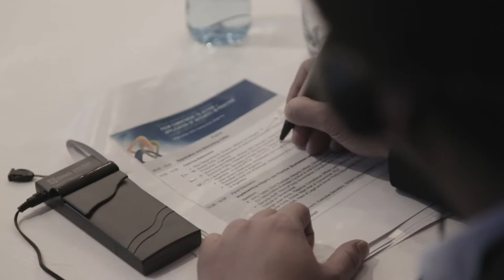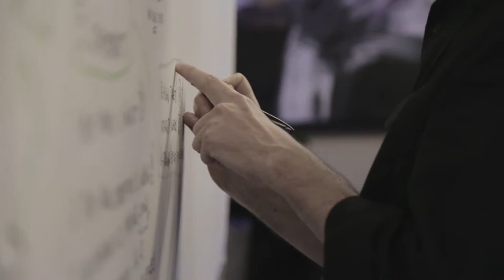From Commitment to Action – Application of Integrity in Practice. A B20 Anti-Corruption Forum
The conference From Commitment to Action – Application of Integrity in Practice. A B20 Anti-Corruption Forum was held in November 2016 in Buenos Aires, Argentina. About 180 representatives of private and public sector, as well as civil society and academia gathered to discuss business integrity on a global level.